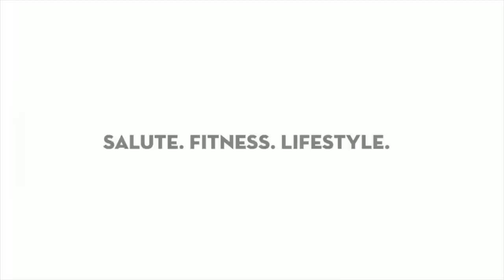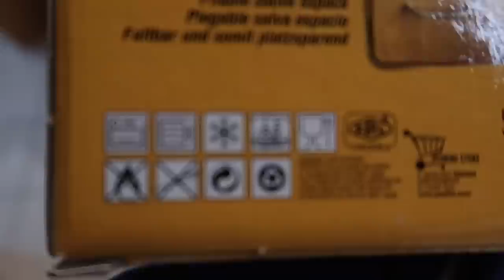TORTA AL MICROONDE ♨️ AL CIOCCOLATO 🍫 (Brownie/megapancake)